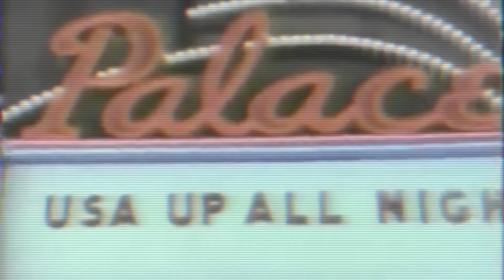QGX Academy - Girls In Gaming ft. Alodia, Ashlili and Sachi Gomez.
The 6th workshop by Qatar Games Expo was a blast. In this episode Alodia, Ashlili and Sachi Gomez discuss all thing related to Girls In Gaming. More workshops coming soon!